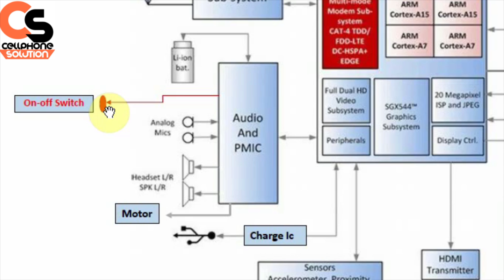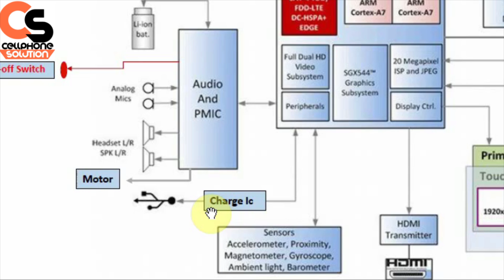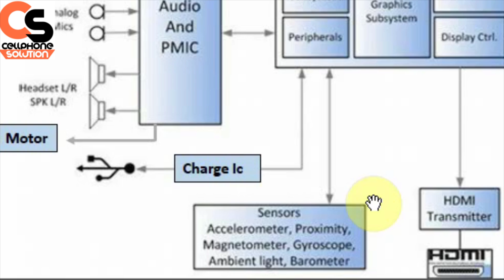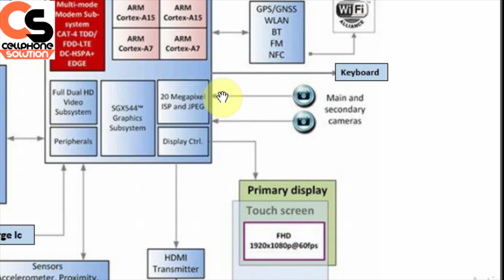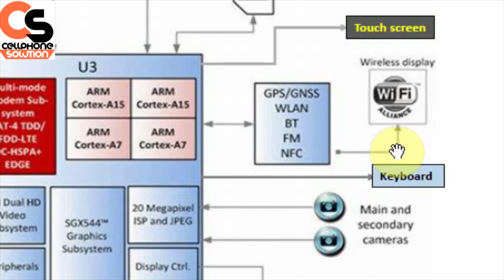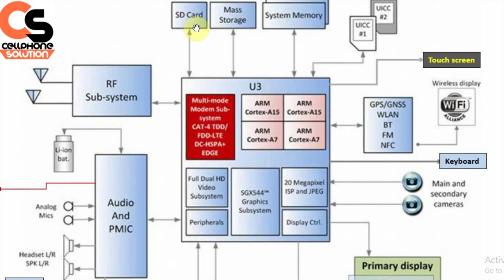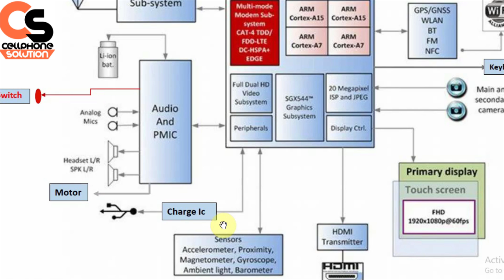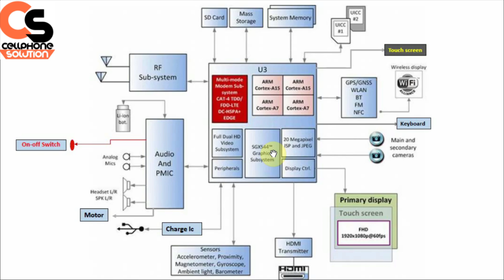Mobile Repair Class - 10 : MOBILE PHONE BLOCK DIAGRAM (हिन्दी में)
hello freinds, मेरे इस youtube channel पर आपका बहुत स्वागत हैं ।

आज इस vedio में मैंने mobile phone के block diagram को काफ़ी अच्छें से explain किया हैं । ताकी जब आप mobile repair करे तो आपको पता हों की mobile phone मे कौन कौन सी IC use होतीं है , किस section का connection किस IC से होता है । और किसी भी mobile का basic structure क्या होता है । जिससे आपको काफ़ी हेल्प होंगी जब आप mobile repairing करेंगे तब ।